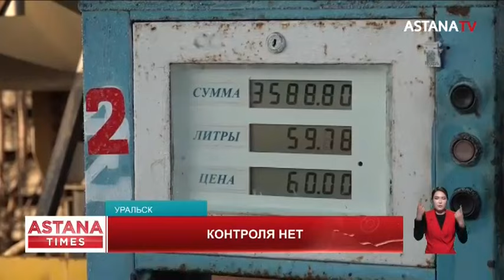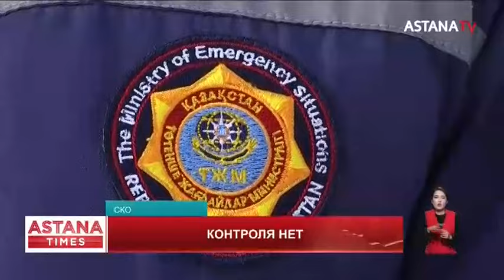Проверять нельзя оставить: почему газбаллоны стали чаще взрываться?